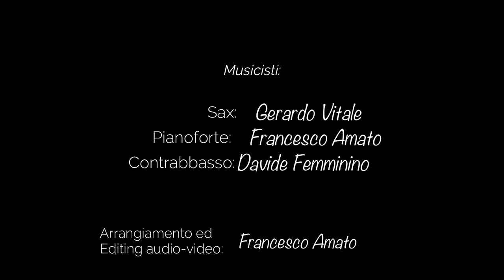Dolphin Dance Standard Jazz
Standard di Herbie Hancock eseguito da Gerardo Vitale al Sax tenore, Francesco Amato al Pianoforte e Davide Femminino al Contrabbasso.